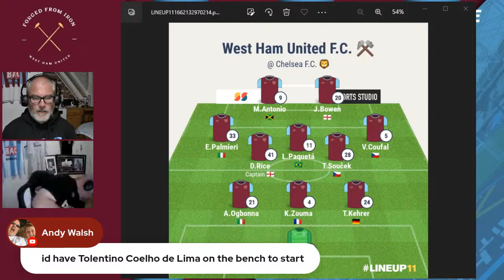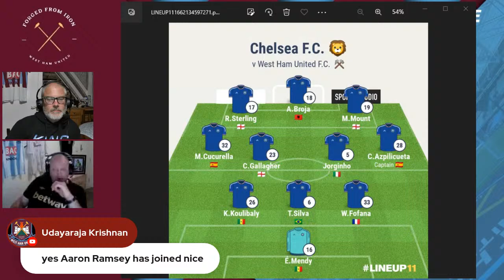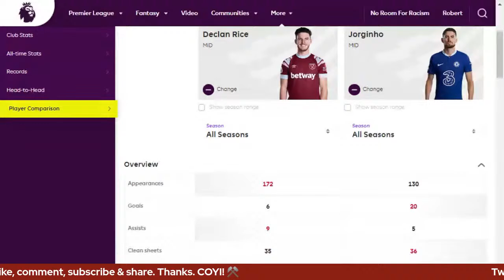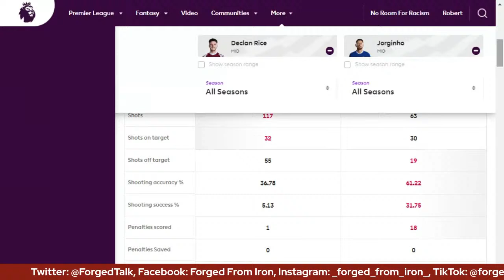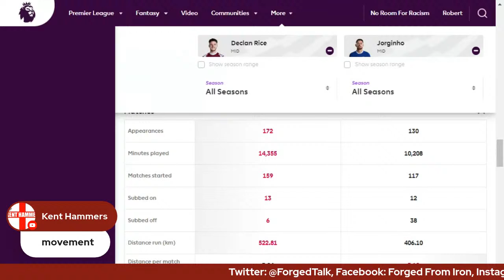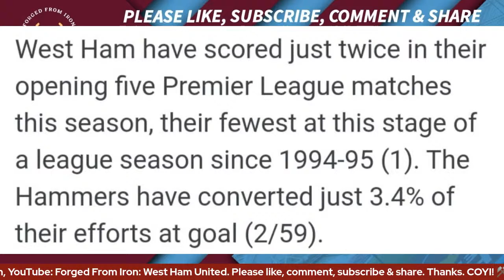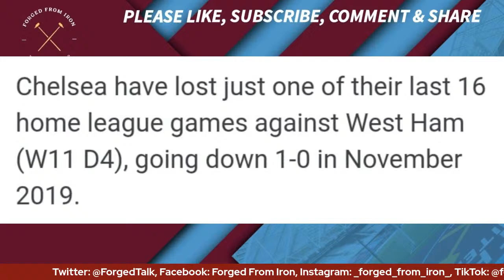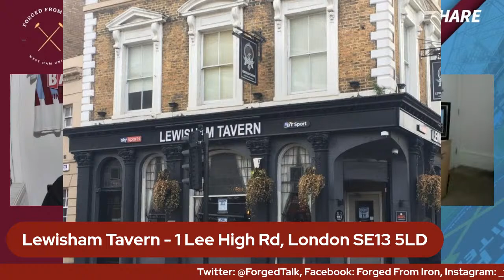CHELSEA V WEST HAM | CAN RICE SHACKLE STERLING? | PREMIER LEAGUE | MATCH PREVIEW.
We discuss the upcoming trip to Stamford Bridge to face Thomas Tuchel's Chelsea in The Premier League, Matchday 6 of 38.